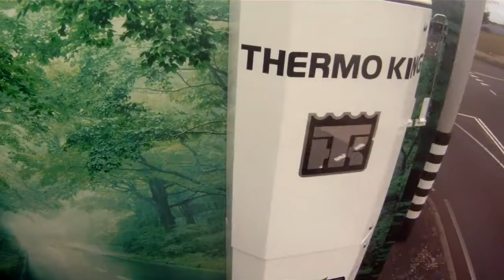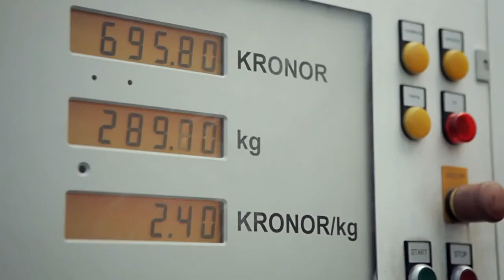Thermo King introduceert CryoTech